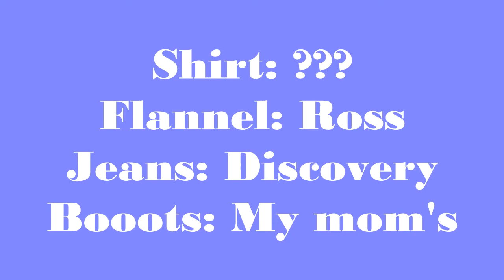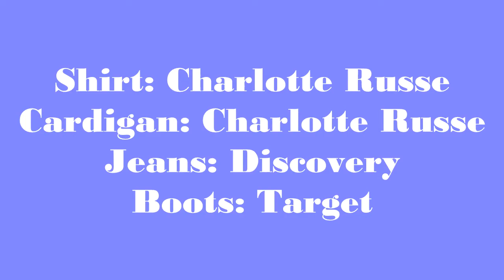OOTW September! // Guizette A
Thank you guys so much for watching! I hope you guys enjoyed and I love you guys so much!